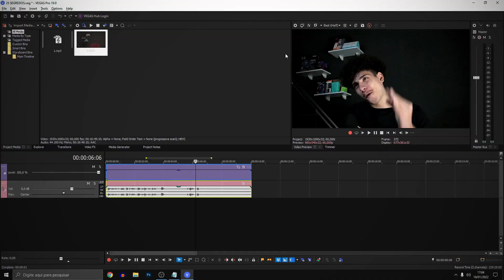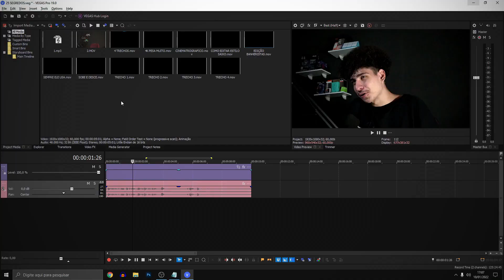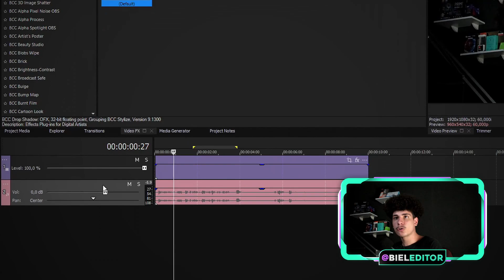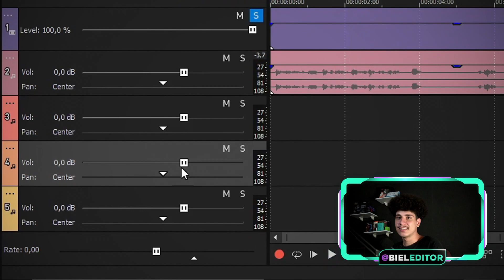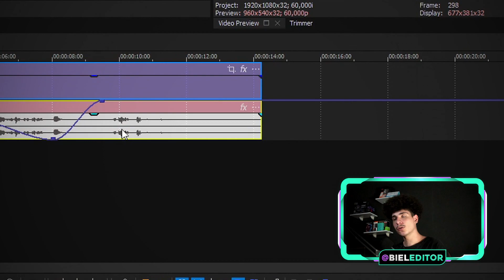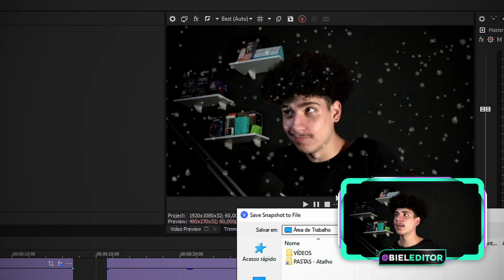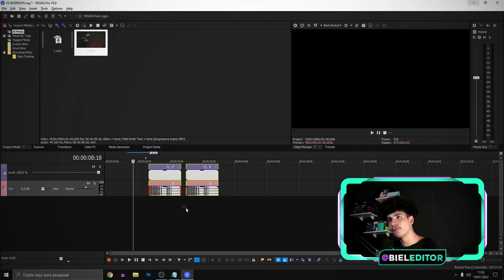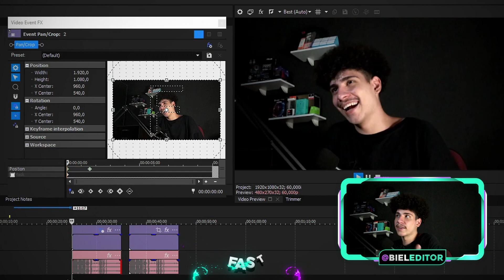25 DICAS e SEGREDOS de SONY VEGAS PRO que VOCÊ não CONHECIA e PRECISA CONHECER AGORA MESMO! 2022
no conteúdo de hoje mostro 25 dicas truques e segredos que tem no sony vegas pro 19 que provavelmente você não conhece ou nem usa e deveria usar hoje mesmo.

mostro hoje dicas de corte,dicas de zoom entre outras dicas supor legais que vai acelerar seu processo na edição de vídeo como na renderização, e até no tempo de edição na timeline.

você que quer aprender a renderizar mais rápido, aprender a editar pelo sony vegas,aprender a resolver erros no sony vegas pro, esse vídeo tem muitas dicas que vão te ajudar muito.

Nesse canal você vai aprender a como editar no sony vegas pro em todas as versões que tiver hoje em dia, vou te dar o passo a passo de edição de vídeo, do básico ao avançado.

00:00 Se Inscreve Ai No Canal Para Dominar Edição De Vídeos
00:15 Curso Grátis Na Descrição De Edição De Vídeos